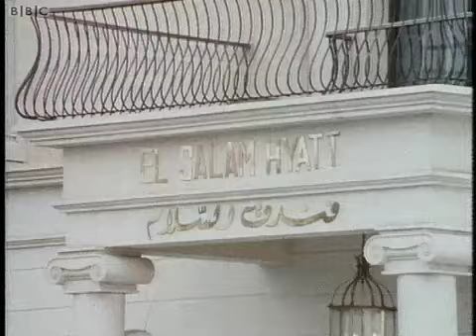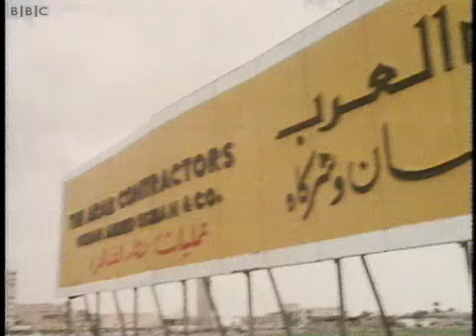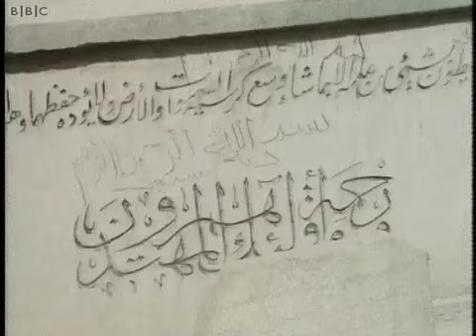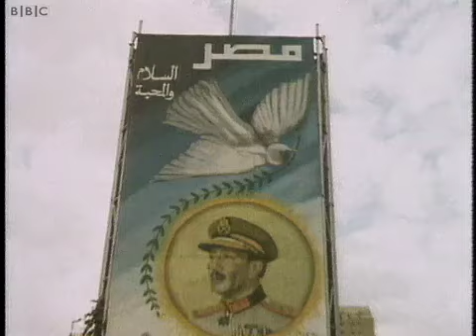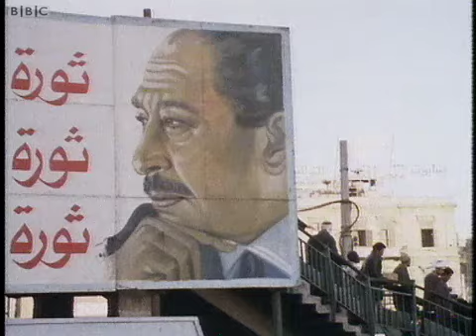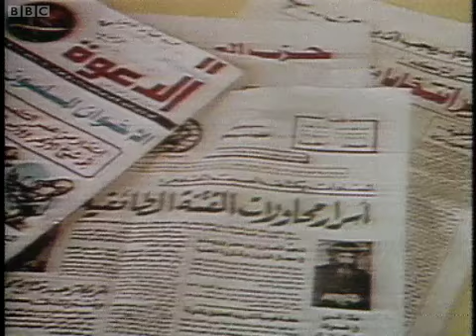Why was Cairo Calm , a Documentary by BBC, 1982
A Documentary made by BBC after the assassination of the Egyptian President Mohammed  Anwar El - Sadat. The film tries to present a" Judgmental \ Analytical" Study about Sadat Regime, and how his policies "mainly the Opening Door Policy " had affected - positively and negatively - on the Egyptian Economy and also the life of the ordinary Egyptian Citizen. The Documentary tries to trace the consequences of Sadat's policies, and did he really try to find innovative solutions for a lot of critical economic and social problems, or this admitted success was a fake one made by the  Propaganda of the Media Machine  " especially the American ones"?

     This Youtube stream seeks to facilitate watching and handling this important Video without ignoring all credits for BBC. Especially the source site of this video may be now archived and not easy to access and watch the video. Besides, it needs some advanced settings on your computer that have made the film sometimes hard to watch.

Finally, I want to give credits for "Mr. Sherif Nagib", as he was the first one - that I found on Youtube - who published this video through short Youtube streams, So, Thanks a lot for his contributions.